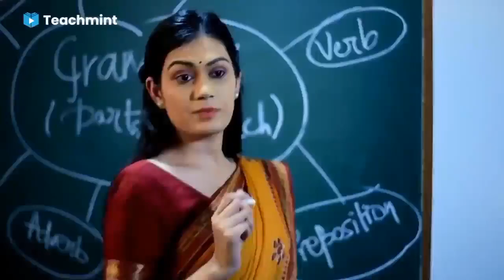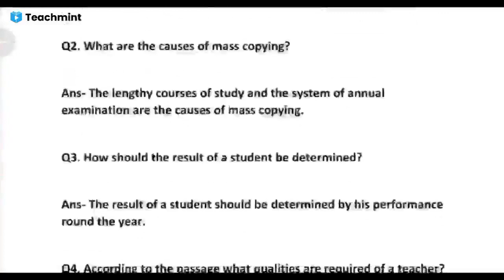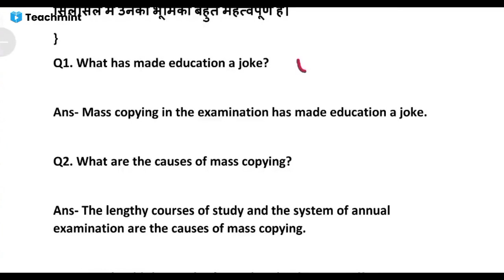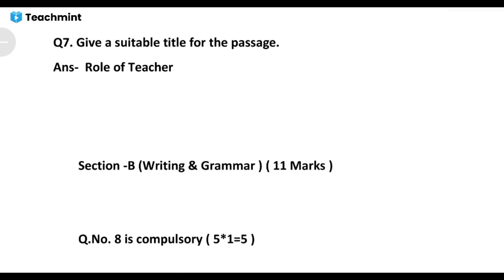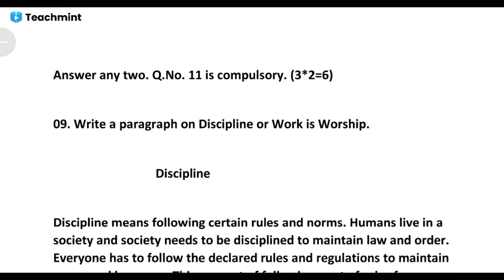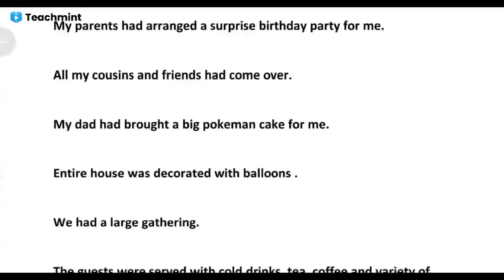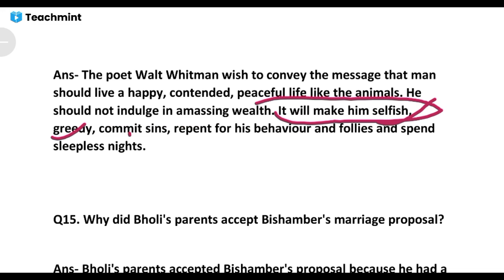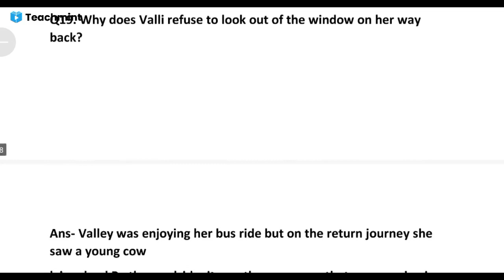JAC Board Class 10 English Set 1 Term 2 Model Paper solution 2022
JAC Board Class 10 English Set 1 Term 2 Model Paper solution 2022 | English Model Paper term 2

JAC Board 2022 Class 10 English Model Paper Solution

English

Set -1

English Model Paper Class 10 Solution 2022,
Model Paper Class 10 JAC Board English Solution Answer

JAC Board, Model Paper, अंग्रेज़ी मॉडल पेपर Solution Answer, English Model Paper JAC Board 2022 Class 10 Solution

2022 JAC Board model test paper solution,  जैक बोर्ड झारखंड एग्जाम डेट 2022, विज्ञान मॉडल पेपर मैट्रिक जैक बोर्ड झारखंड बोर्ड 2022, विज्ञान मॉडल पेपर 2022 जैक बोर्ड हल,

JAC Board Class 10 Model Paper Full Solution, JAC Jharkhand Board English Model Paper Solution 2022 set 1, Jac Board English term 2 Model Paper solution

Model Paper JAC Board Solution With Pdf
Model Paper JAC Board Solution 2022